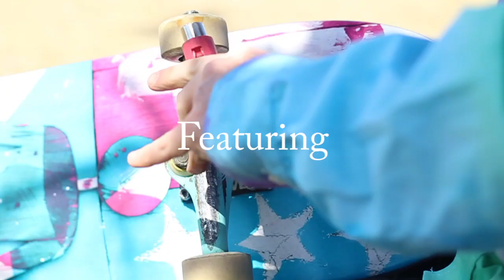new board, new shirt, sprained ankle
Tried experimenting a bit. Edit is a totally different style. Hope you enjoy.
(strongly suggest good speakers for the song cause it is a mostly bass song.)

Skaters:
David Bernstein
Tony Tootoosis
Matt Slusar

Filmed by:
Kriminal Films
Paul Veerinder

Edited by:
Kriminal Films

Song:
Camo & Krooked - Rock Paper Scissors